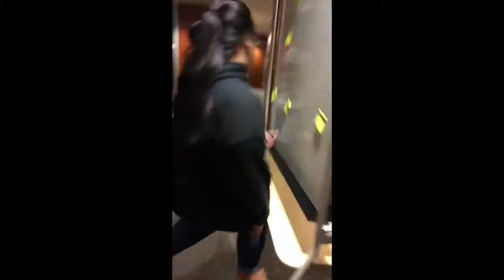Welcome to our Vlog!